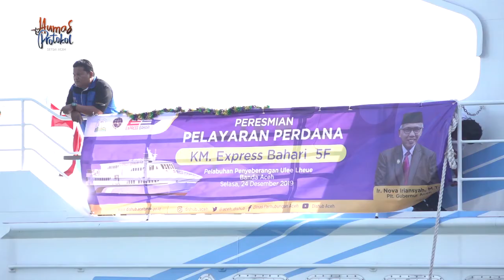Plt Gubernur Launching Pelayaran Perdana Kapal Cepat KM Express Bahari 5F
Banda Aceh - Pelaksana Tugas Gubernur Aceh, Nova Iriansyah, meresmikan pelayaran perdana kapal cepat KM. Express Bahari 5F di Pelabuhan Penyeberangan Ulee Lheue, Banda Aceh 24/12/2019.

Dengan diluncurkannya kapal ini, jumlah kapal cepat yang melayani pengangkutan penumpang rute Ulee Lheue – Balohan Sabang dan sebaliknya bertambah dari sebelumnya tiga kapal menjadi empat kapal. Selain itu juga terdapat dua kapal lambat lainnya yang juga melayani rute yang sama.

Peresmian pelayaran perdana ini diawali dengan mengalungkan selempang kepada Kapten Kapal oleh Plt Gubernur Aceh Nova Iriansya. Kemudian dilanjutkan dengan pemotong pita serta dilanjutkan dengan memasuki kapal untuk meninjau ruang kemudi serta ruang penumpang.

Nova berharap keberadaan KM. Express Bahari 5F dapat meningkatkan kunjungan wisatawan ke Sabang, yang pada akhirnya akan kian memajukan sektor pariwisata Sabang.
Lebih lanjut Nova mengatakan bahwa KM. Express Bahari 5F merupakan kapal karya anak bangsa yang dibangun di galangan Tanjung Pinang.